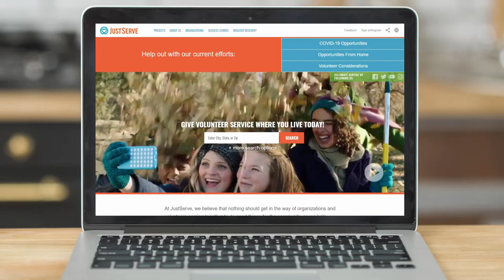Light the World 2020 | Parkway 2nd Ward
A music video supporting the LightTheWorld campaign.

During this 2020 Christmas Season, the Parkway 2nd Ward of The Church of Jesus Christ of Latter-day Saints made a LightTheWorld video. The video shows ward members performing acts of service in support of the Church's Light the World campaign.

to find simple ways to spread light and hope. Together, we can make Christmas 2020 the most meaningful ever.

How you can help LightTheWorld this year
1. Sign up to receive daily service prompts throughout the month of December.
2. Watch “The Christ Child,”  a beautiful short film based on the Nativity story.
3. Meet with missionaries digitally to hear a special Christmas message.